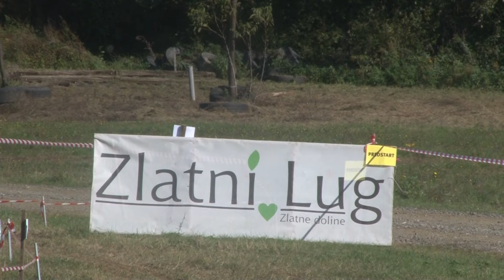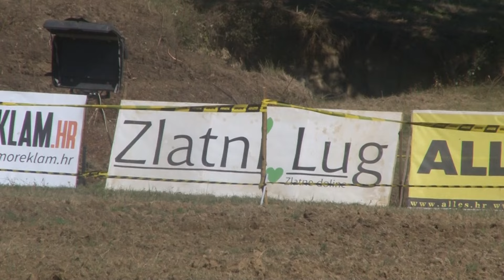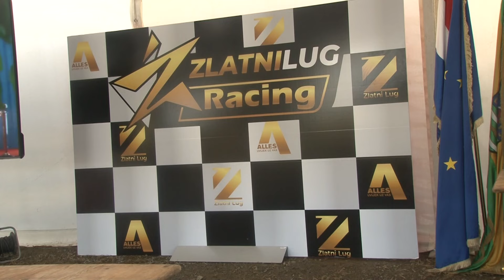Otvoreno prvenstvo Hrvatske u Quadcrossu i Prvenstvo Slavonije u motocrossu iquadcrossu-Požega 2024.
Dragi naši gledatelji pozdravljamo vas u još jednoj našoj emisiji u kojoj vam donosimo još jednu lijepu sportsku priču, Bili smo u Požegi,  simpatičnom  gradu na rijeci Orljavi, okružen  prelijepom prirodom, u kojemu se može puno toga  vidjeti i doživjeti, a mi smo doživjeli i svjedočili adrenalinskom sportu koji nas je oduševio i uvjerio koliko ovaj sport može biti zanimljiv i atraktivan. Požega je bila domaćin veličanstvenog sportskog događaja  punog adrenalina i odličnih moto utrka. Tijekom dva dana održano je Otvoreno prvenstvo Hrvatske u Quadcrossu  te Prvenstvo Slavonije u motocrossu i quadcrossu. Organizatori su bili Zlatni Lug Racing i Moto klub Požega Promet, a prvi put dvodnevno natjecanje je održano na dvije staze, na stazi Off-road parka Zlatni Lug i drugoga dana na Motocros stazi Villare. Pozivu organizatora odazvalo se gotovo sto natjecatelja iz Hrvatske, Bosne i Hercegovine, Mađarske, Srbije i
Bugarske.